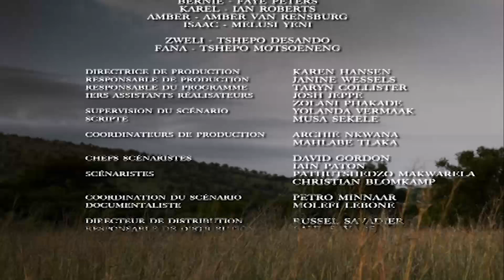The Wild - épisode 3 - Complet en français - HD 1080